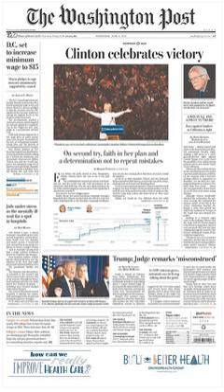Washington Post | Wikipedia audio article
This is an audio version of the Wikipedia Article:
Washington Post

- Socrates

SUMMARY
The Washington Post (sometimes abbreviated as WaPo) is a major American daily newspaper published in Washington, D.C., with a particular emphasis on national politics and the federal government. It has the largest circulation in the Washington metropolitan area. Its slogan "Democracy Dies in Darkness" began appearing on its masthead in 2017. Daily broadsheet editions are printed for the District of Columbia, Maryland, and Virginia.
The newspaper has won 47 Pulitzer Prizes. This includes six separate Pulitzers awarded in 2008, second only to The New York Times' seven awards in 2002 for the highest number ever awarded to a single newspaper in one year. Post journalists have also received 18 Nieman Fellowships and 368 White House News Photographers Association awards. In the early 1970s, in the best-known episode in the newspaper's history, reporters Bob Woodward and Carl Bernstein led the American press' investigation into what became known as the Watergate scandal. Their reporting in The Washington Post greatly contributed to the resignation of President Richard Nixon. In years since, the Post's investigations have led to increased review of the Walter Reed Army Medical Center.In October 2013, the paper's longtime controlling family, the Graham family, sold the newspaper to Nash Holdings, a holding company established by Jeff Bezos, for $250 million in cash.